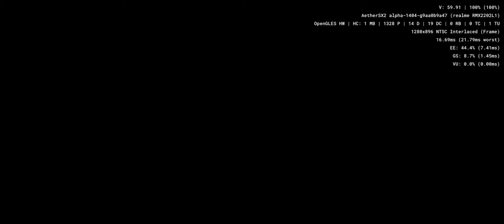Wreckless - The Yakuza Missions - Aethersx2 Android PS2 Emulator SD888 Realme GT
The updated port of the original Xbox version of Wreckless: The Yakuza Missions adds several new features. Missions are now ranked based on how quickly they are completed, and fast times reward medals. By completing a bonus objective on hard mode, such as destroying traffic, a bonus mission will be unlocked. Earning a gold medal in a bonus mission will further unlock a cheat code, like unlimited time or low gravity.

A free mode is available now too, allowing the player to drive through the city without worrying about a time limit. Finally two new features have been added to the cars: an adrenaline feature that slows down time, and a limited supply of short-range missiles.

A new multiplayer mode allows two players to play on a single screen, with the camera following the trailing player. Different modes are available, such as a mode where the trailing car attempts to ram the leading car, or a normal racing mode.